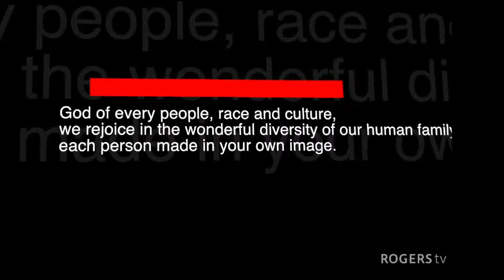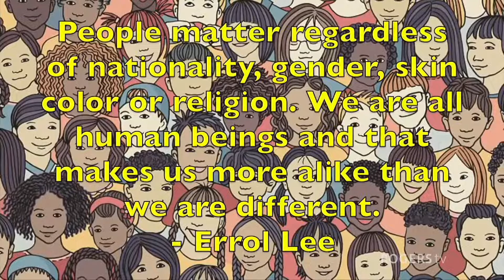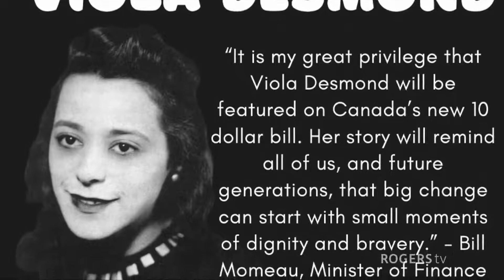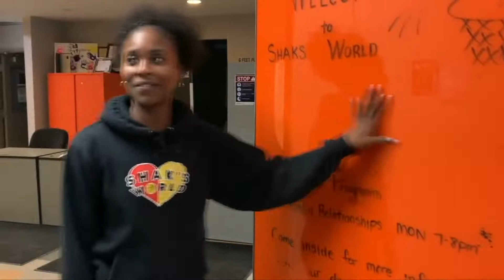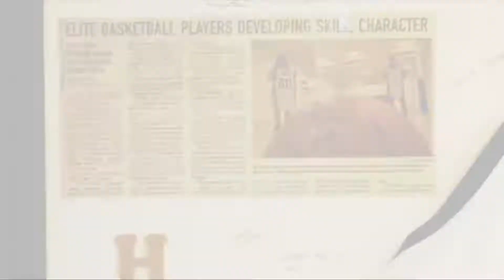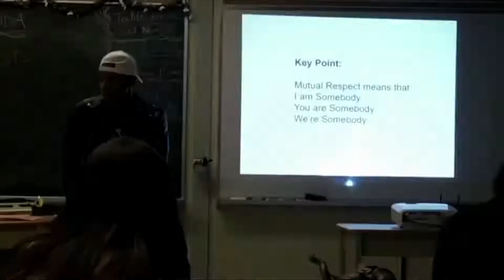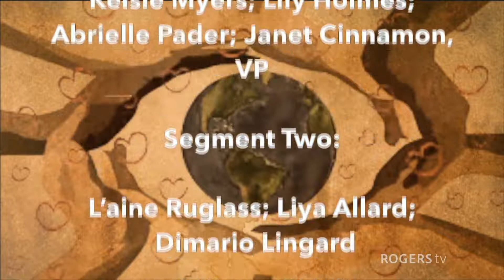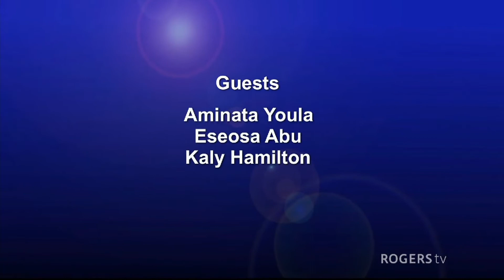Diverse Voices Unite 2022 | Rogers tv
Prominent guest speakers, dignitaries, performing artists, social justice students, and community partners all come together to share courageous conversations on Canadian Black History and the vision of diversity in our community.